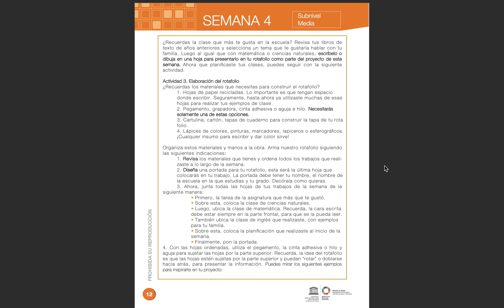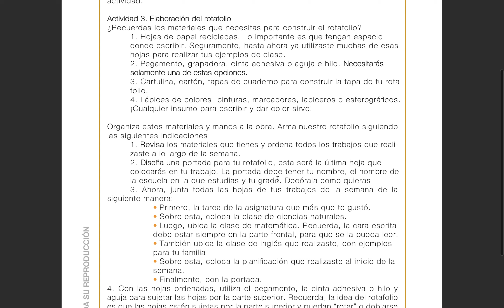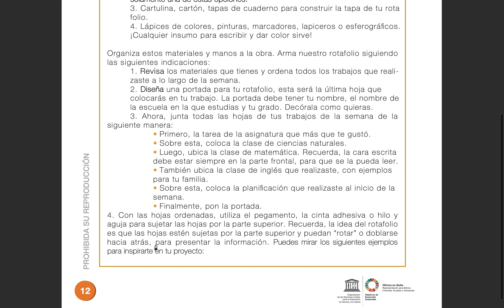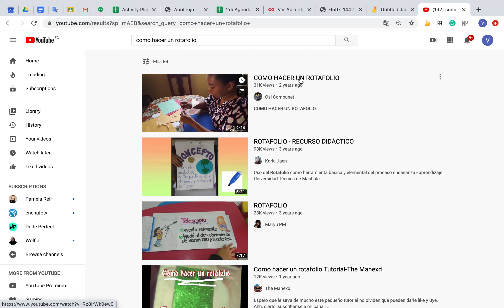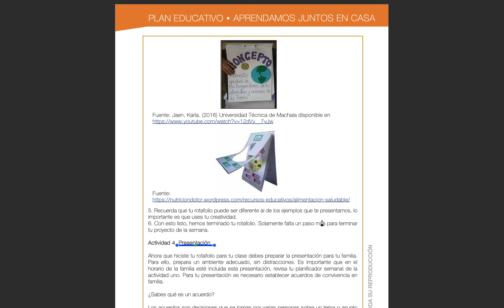Semana 4 - Actividad 3: Elaboración del portafolio (Costa 5, 6, 7 EGB)